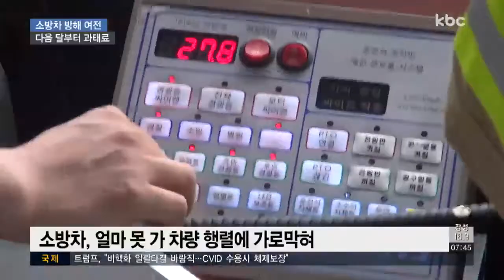소방차 출동 방해하면 최대 2백만 원... "소방차 길 터주세요"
화재 현장에 출동하는 소방차의 1분 1초는 생사를 좌우하는 중요한 시간인데요.

소방차 사이렌을 듣고도 길을 비켜주지 않는 운전자들이 여전하다고 합니다.

고우리 기자가 현장 취재했습니다.